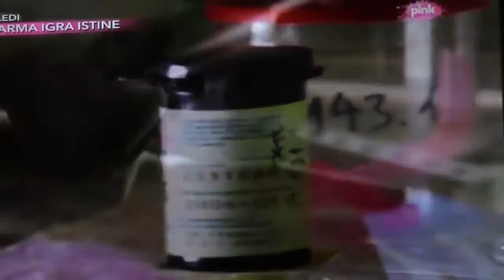emisija D.N.K. DNK Cela Emisija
Emisija DNK Neuspeli pokusaj silovanja TV Pink. dnk emisija 2016 dnk dnk emisija dnk emisija 2016 poslednja emisija emisija dnk emisija dnk 2016 dnk .

Emisija DNK Bila u zatvoru zbog bivseg momka TV Pink. Emisija DNK Bivsi robijas sumnja u suprugu TV Pink romi prevare. dnk emisija 2016 dnk dnk emisija .

Gresi moga oca (Pecados de mi padre) Kriminalistički dokumentarac o narko-bosu epskih dimenzija. Čuveni Pablo Eskobar kroz ispovest njegovog sina Juana .